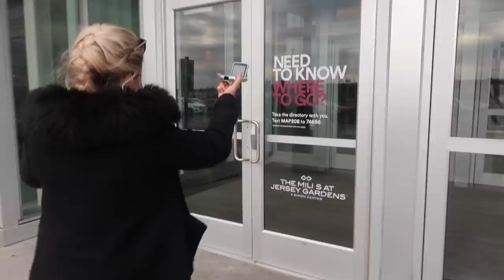SLÖSAR MASSA PENGAR PÅ AMERIKAS ULLARED - vlogg 6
♥NYTT! NY POSTBOX♥
Nu kan man äntligen skicka post till mig och det gör ni på denna adress nedan:

Amanda Lundgren
Splay AB
Östermalmsgatan 26 A
114 26 Stockholm

 ♡  Namn: Amanda Lundgren
 ♡  Ålder: 18 år (99:a)
 ♡  Bor: Stockholm

Sociala Medier:
♡ Periscope: amandapanda123

♡ Musical.ly: amandalundgren